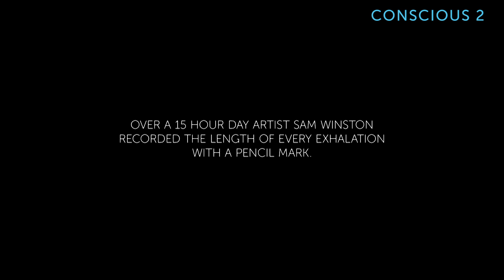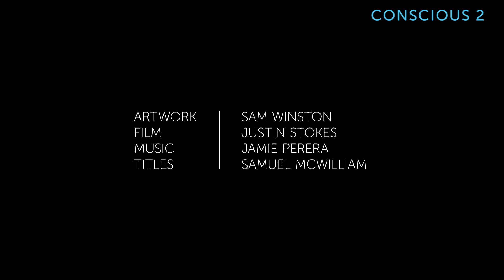Sam Winston - Art as a Spiritual Practice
The multi-disciplined artist, Sam Winston, talks to Alex Howard about his spiritual practice, what supports his creativity and the importance of trust.